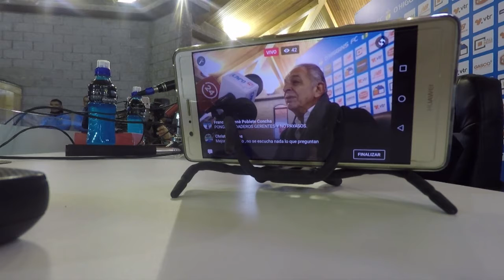O´Higgins presenta DT interino